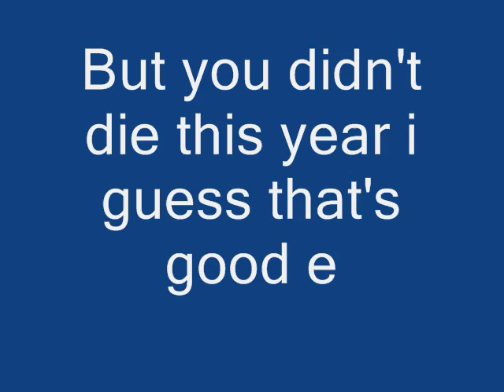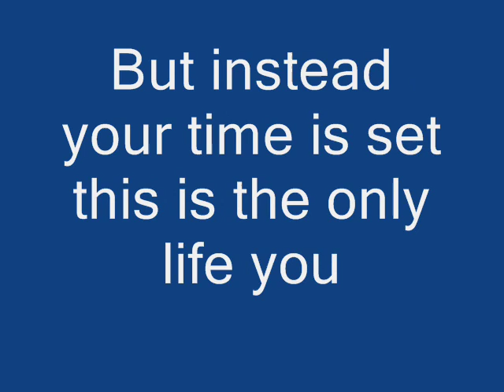funny Happy Birthday